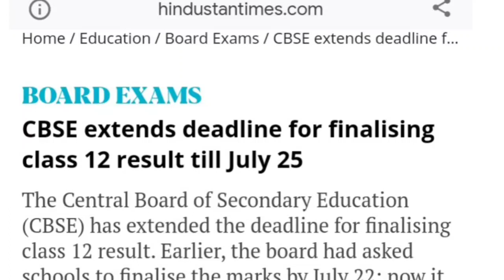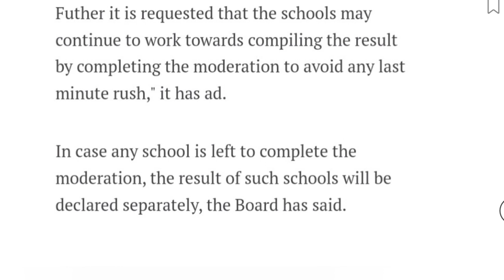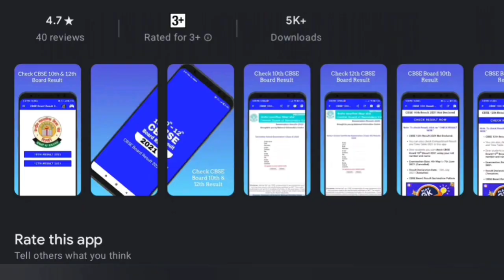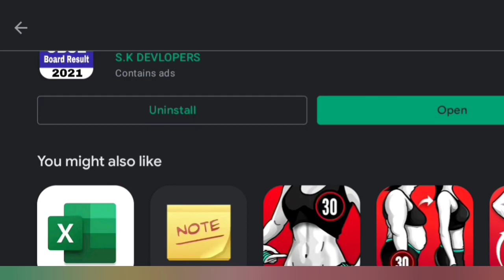Cbse class 12 result 2021/2 big class 12 result update/CBSE NEWS TODAY/CBSE NEWS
बिना परीक्षा Pass होंगे Students?